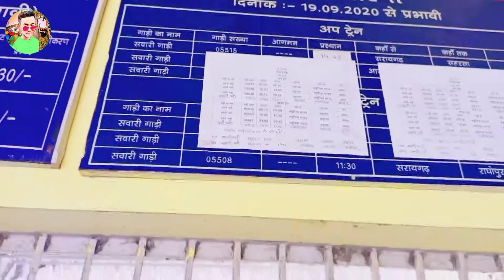SARAIGARH JUNCTION FULL REVIEW || juction vlogs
kk vlogs

Don't forget..!
IGNORE e-mails sent to you from any other email addresses.
Don't provide Tech SUPPORT over e-mail..!
From :- pauni, madhubani, bihar { India }...
THANKS..! for Watching...
Presented by Kailash Krishna vlogs